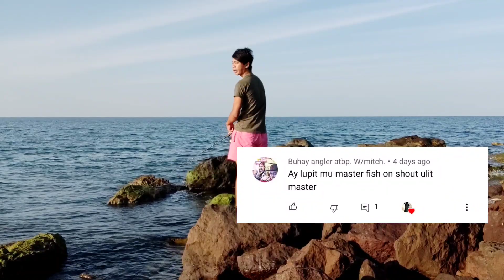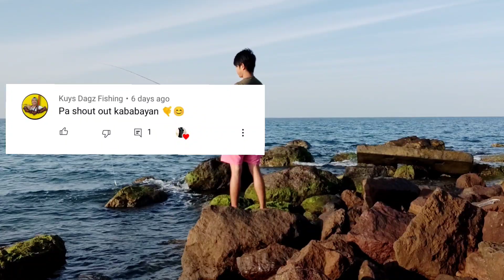harvest!!!napakadaming isda sa batohan...at ang unang mamaw ng aking ultralight!!!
set up...
reel okuma 1000
rod:cangcek ul 682
line:yjk 6lb
lure:tsurinoya 5g